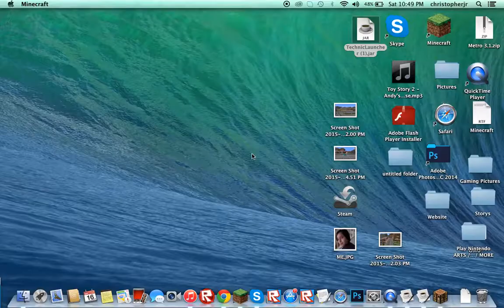Random Minecraft Episode 2 - Randomiest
Hey Guys, Chris here with another minecraft video! Today we are with some of my friends! lilbuttkicker, Ben10Eitan, And archercannon360! AND ENJOY!